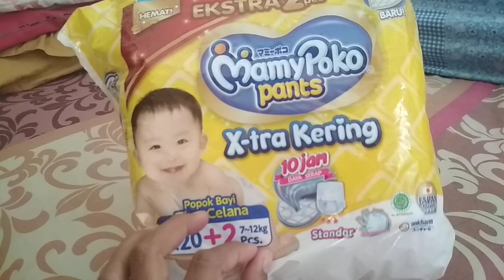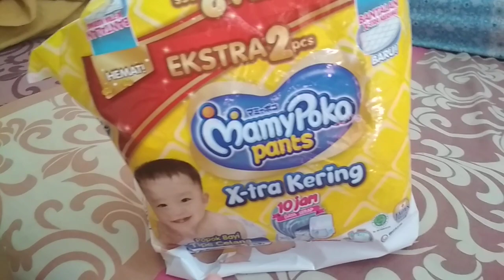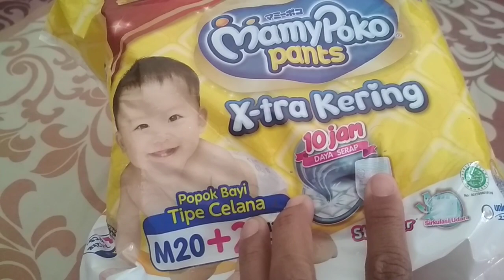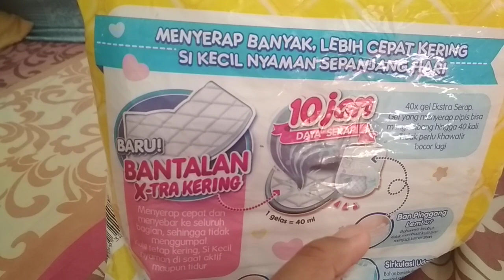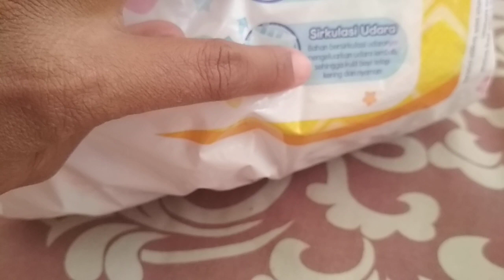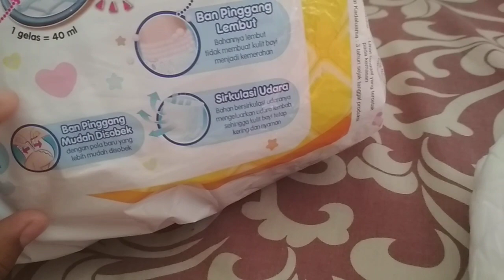Review Popok Bayi Sekali Pakai Merek MAMYPOKO | Changing Diapers Review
Review Popok Bayi Sekali Pakai atau Pospak Merek MAMYPOKO.
Changing Diapers Review